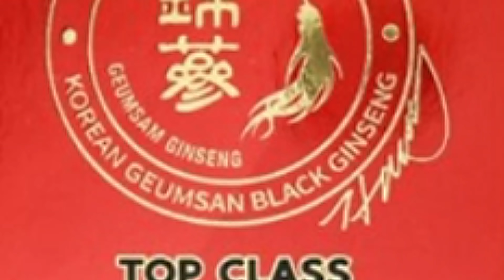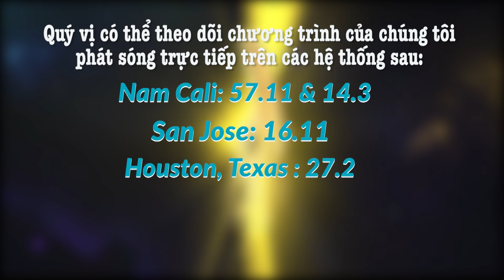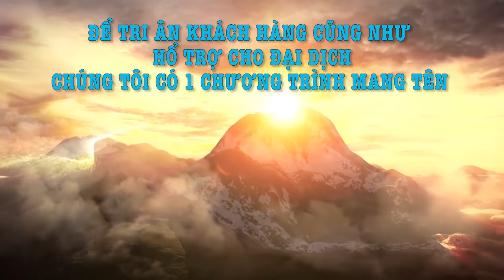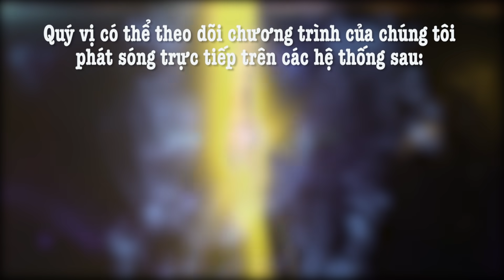Tin Tức với Hồng Tứ & Đoàn Trọng | 16/04/2020 | SETTV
10531 Garden Grove Blvd. Garden Grove, California